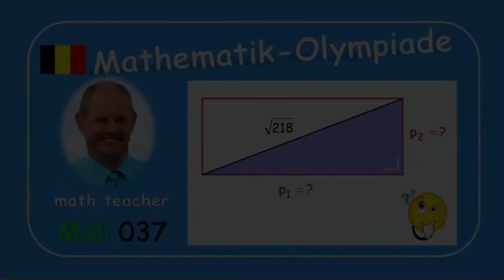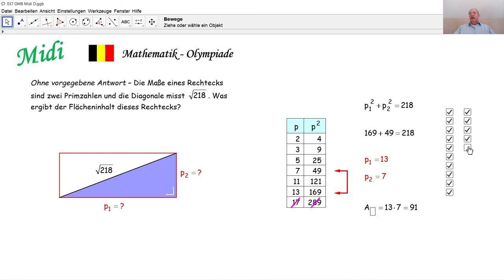Mathematik-Olympiade Midi 037